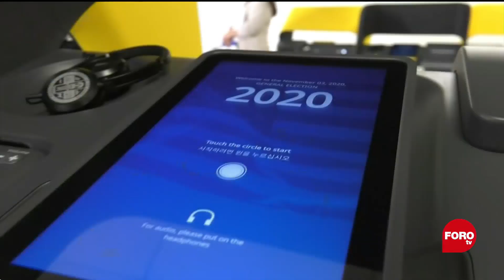Legalización de cannabis en EEUU - Punto y Contrapunto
En la jornada electoral de este 3 de noviembre, cinco estados aprobaron la regulación de la cannabis: Arizona, Mississippi, Montana, Nueva Jersey y Dakota del Sur. Además, Oregón, aprobó despenalizar la posesión de drogas consideradas duras, como cocaína y heroína, así como el uso terapéutico de psilocibina, presente en los hongos alucinógenos